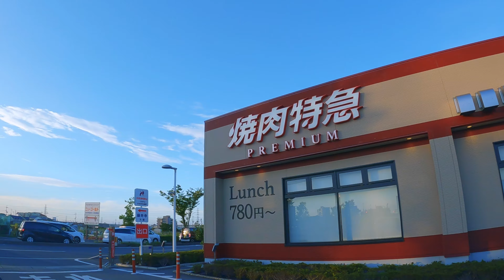【駐車場動画】大阪 アクロスプラザ八尾 駐車場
◆アクロスプラザ八尾
〒581-0023 大阪府八尾市都塚４丁目４５−１

Parking Lot Video Japan

車載、パーキング、コインパーキング、
ゴープロ、ドライブレコーダー、ドラレコ、
チラシ、営業時間、時間、店舗、アクセス、
Parking lot、Parking、CarPark、
ALPHARD、Dashcam、GoPro、
周辺、ルート、バイト、求人、ショッピングモール、